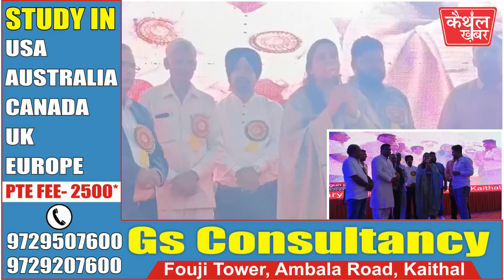चेयरपर्सन सुरभि गर्ग ने की 31 लाख की घोषणा...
-सैनी स्कूल का वार्षिकोत्सव -बच्चों ने बिखेरी संस्कृति की छटा